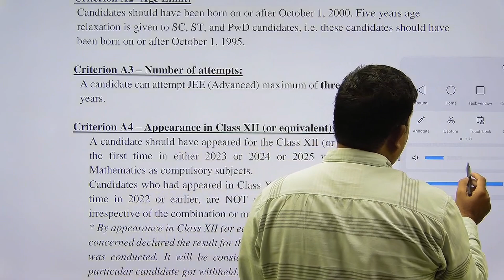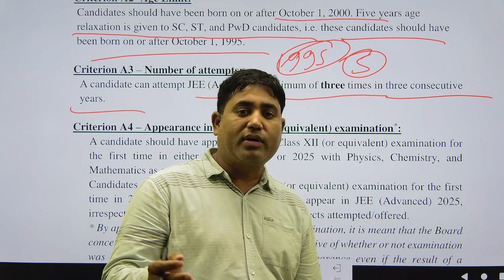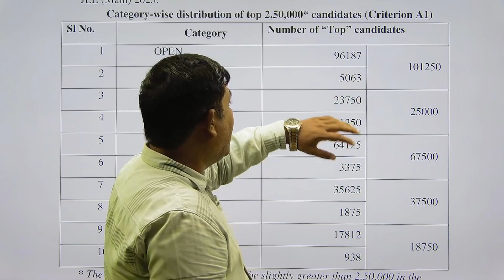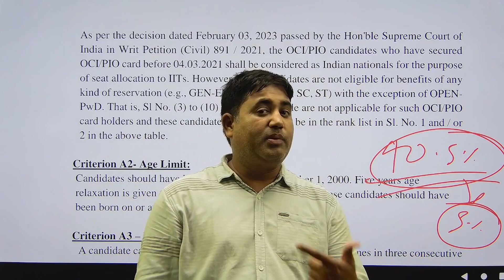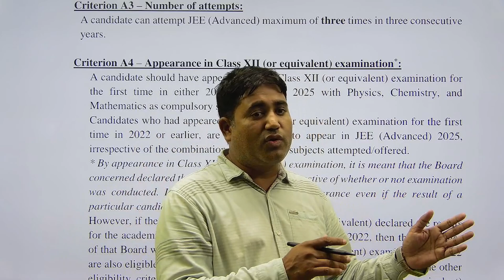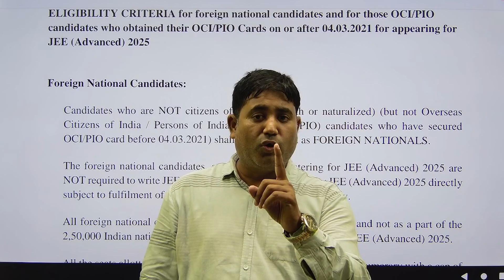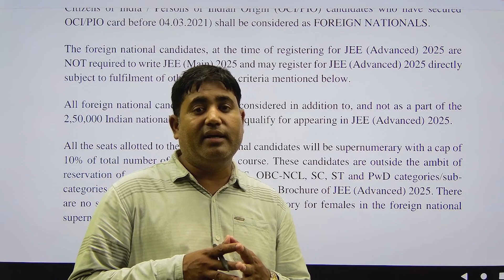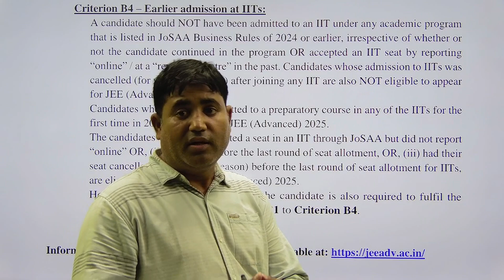JEE ADVANCED 2025 RULE CHANGE FOR OCI/PIO AND FOREIGN NATIONAL| JEE MAIN & ADVANCE FOR OCI/PIO & FN.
JEE ADVANCED 2025 RULE CHANGE FOR OCI/PIO AND FOREIGN NATIONAL CANDIDATES | JEE MAIN & ADVANCE FOR INDIAN/OCI/PIO & FOREIGN NATIONAL |
JEE MAIN AND ADVANCE 2025  RULE FOR INDIAN/OCI/PIO AND FOREIGN NATIONAL STUDENTS AND CANDIDATES |